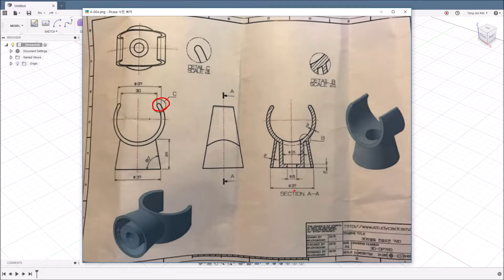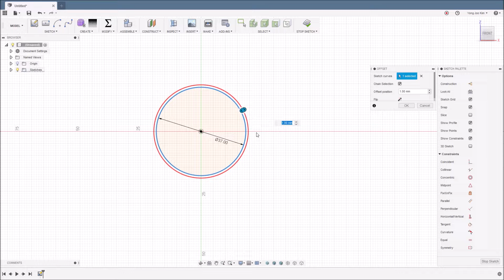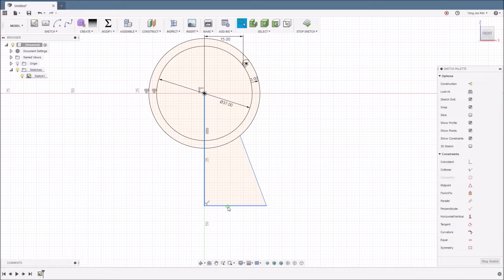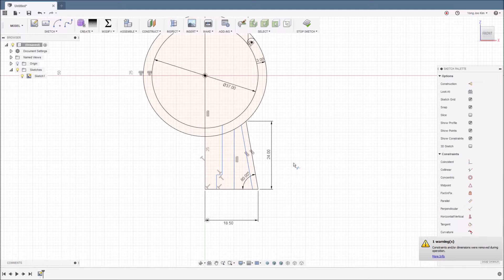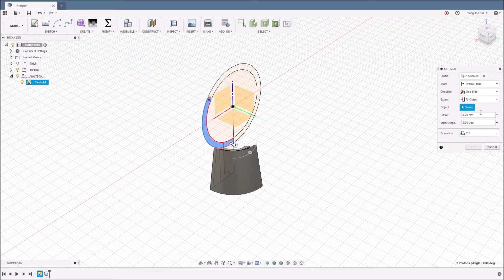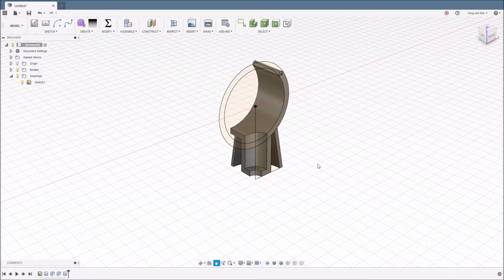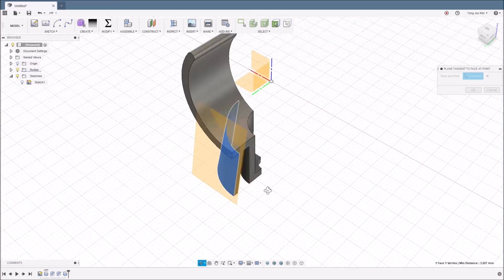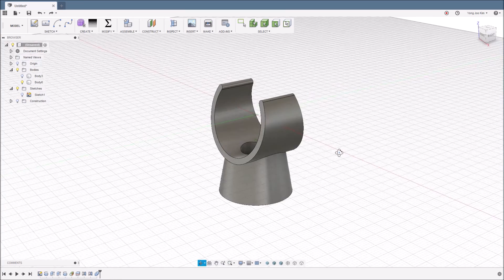Fusion 360 유저 카페 연습문제 풀이 01